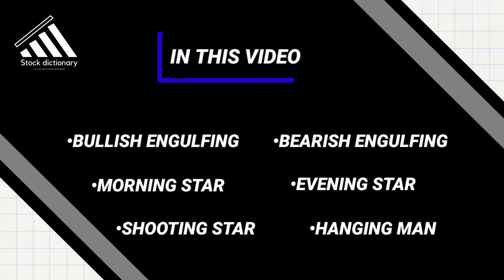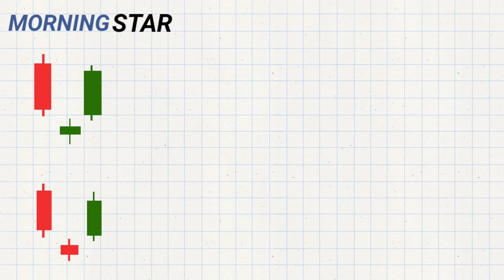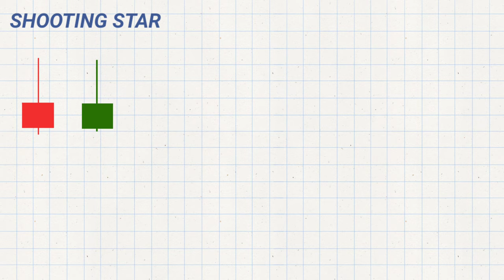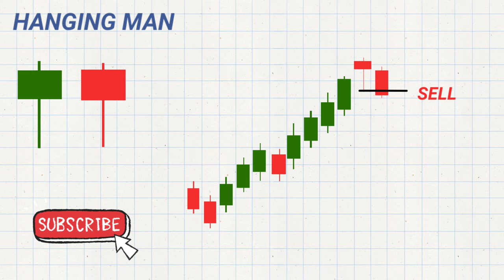Candlestick Pattern Analysis in Hindi | Morning star | Evening star | stock dictionary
Candlestick Pattern Analysis in Hindi | shooting star | hanging man

So in today's video we covered.
• Morning star
• Evening star
• Shooting star
• Hanging man
bullish engulfing : bullish engulfing is made of two candles the 1st candle is red bearish candle and 2nd candle is big green bullish candle that covers the previous red candle . if such pattern is formed at the bottom of the chart during downtrend then the next day if a green candle breaks the high of this green candle so you can buy.

Next bearish engulfing : bearish engulfing pattern is exactly opposite to bullish engulfing pattern in this pattern first candle is green and small and the next candle is a red candle that completely covers the previous green candle . If the pattern is formed at the top of the chart during uptrend then the next day if any candle breaks the low of this red candle so you can sell.

Next morning star: Morning Star is made up of three candles first candle is a big red candle second candle is a indecision candle and third candle is a bullish green candle so if such a pattern is formed at the bottom of the chart at the time of downtrend then next day you  Have to see if a candle breaks the high of  green candle, then you can buy

Next evening star : Evening star is just opposite to morning star it is consist of three candles first candle is a big green candle second candle is a indecision candle and third candle is a bearish  red candle so if you see such pattern on top of the chart During uptrend , then you have to see if  next day any candle breaks the low of this red candle, then you can sell .

Next shooting star: Shooting Star looks similar to Inverted Hammer The only difference is that Inverted Hammer is formed at the bottom of the chart during downtrend and Shooting Star is  formed at the top of the chart during uptrend, so if such  pattern is formed at the top of the chart during a uptrend. Then you have to see if next day,  any candle breaks this candle low , so you can sell.

last pattern is Hanging man : hanging man looks similar to Hammer The only difference is that  Hammer is formed at the bottom of the chart during downtrend and hanging man is  formed at the top of the chart during uptrend, so if such  pattern is formed at the top of the chart during a uptrend. Then you have to see if next day,  any candle breaks this candle low , so you can sell.